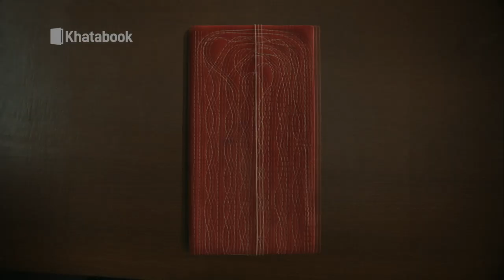DJ go Digital this Navratri due to Coronavirus | DJ RINK | Bhoomi Trivedi | Navratri 2020